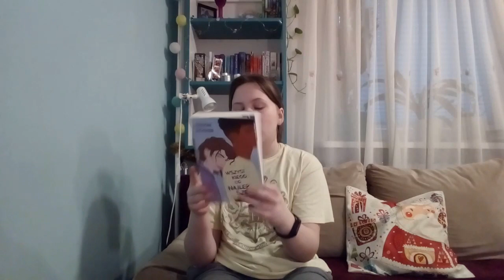Zbyt dużo piękności... - NAJLEPSZE KSIĄŻKI 2022 🥳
Hej! Witajcie na naszym kanale! Miłego oglądania!

🌸 O NAS:
Jesteśmy Ula i Gosia - Wypisane. Założyłyśmy ten kanał, aby dzielić się czytaniem. Mamy nadzieję, że spodobają wam się filmiki i zostaniecie z nami na dłużej. Widzimy się już niedługo? 😘❤️